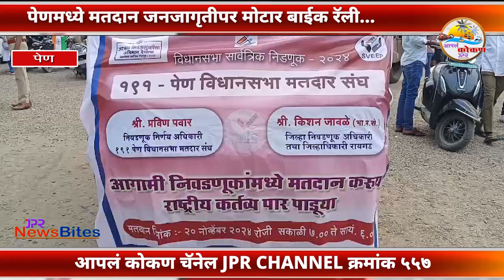पेणमध्ये मतदान जनजागृतीपर मोटार बाईक रॅली | रॅलीमध्ये शासकीय कर्मचारी पत्रकार यांचा उत्सफुर्त सहभाग.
स्वीप अंतर्गत मतदान जनजागृती करण्यासाठी शनिवार तारीख १६ नोव्हेंबर रोजी सकाळी उपविभागीय अधिकारी पेण यांच्या कार्यालपासुन मोटर बाईक रॅली काढण्यात येऊन जनजागृती करण्यात आली.यावेळी पेण तालुक्यातील सर्व शासकीय, नियम शासकीय कार्यालयातील अधिकारी कर्मचारी, सर्व प्राथमिक माध्यमिक शाळा तसेच महाविद्यालयांमधील शिक्षक शिक्षकेतर कर्मचारी तसेच पत्रकार यांनी उत्स्फूर्त सहभाग घेतला होता.

मोटर बाईक रॅलीसाठी उपविभागीय अधिकारी पेण यांचे कार्यालया पासुन पेण एस टी स्टॅड,नगरपरीषद,डाॅ.बाबासाहेब आंबेडकर चौक,बाजारपेठ, उपविभागीय अधिकारी पेण यांच्या कार्यालयापर्यत काढून संमाप्ती करण्यात आली.

यावेळी तहसिलदार तानाजी शेजाळ,प्रांत तथा निवडणूक निर्णय अधिकारी प्रवीण पवार, वन अधिकारी कुलदीप पाठकर आदी शासकीय अधिकारी,पत्रकार यांनी सहभाग घेऊन जनजागृती केली.